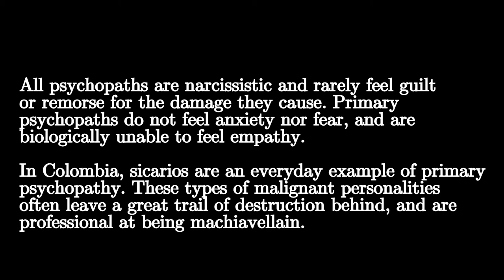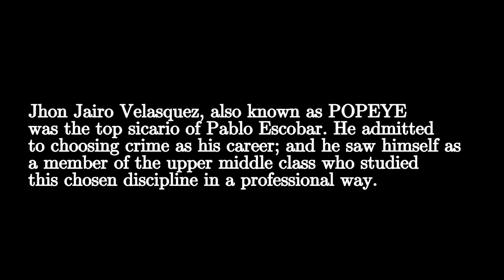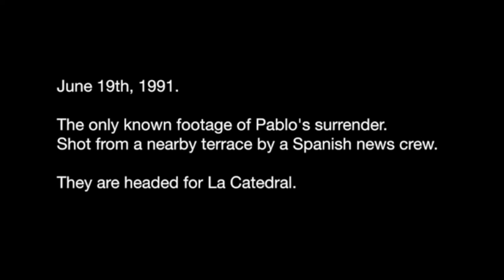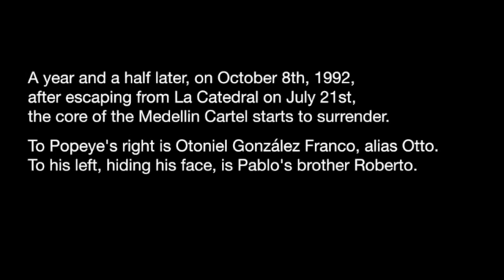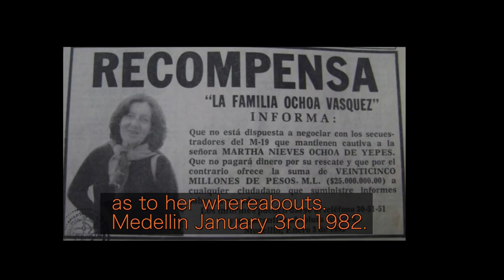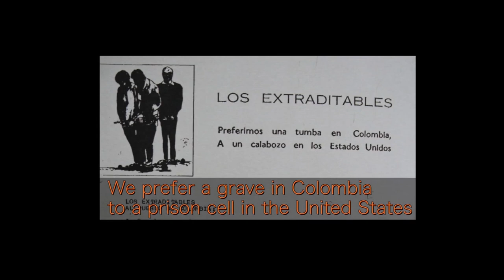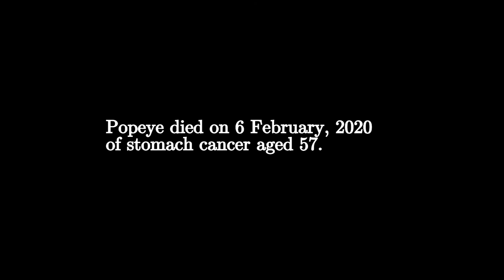Forensic Profiling: The Criminal Career of Sicario Alias Popeye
The following video covers the developmental trajectory of Jhon Jairo Velasquez Vasquez’ criminal career, the political context in which he was rewarded with attention and money for being a hired gun; and how such media attention has led to the Colombian people seeing and treating him as a celebrity. Behind this story is a real case of a mental health crisis where the hypernormalisation of violence from recent decades was so extreme, that many people became desensitised to the actions of this individual, seeing no difference between what is right or what is wrong. Furthermore, this documentary analyses some of the confessions of Popeye as the primary psychopath that he was, and shows how what is ‘normal’ in a country, is not seen as ‘normal’ in other places. Popeye specialised in crime, and developed all the skills needed for the criminal business. This makes an interesting case for forensic psychology, and for media studies.

Article explaining the theory of the film and listing all references